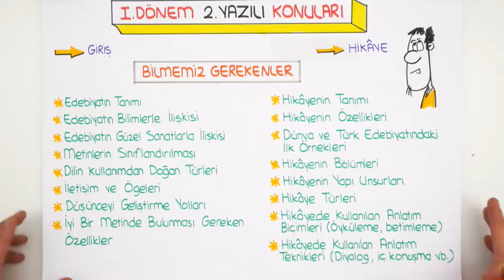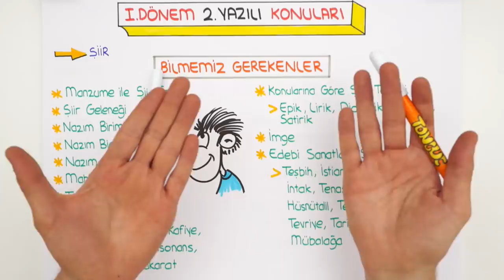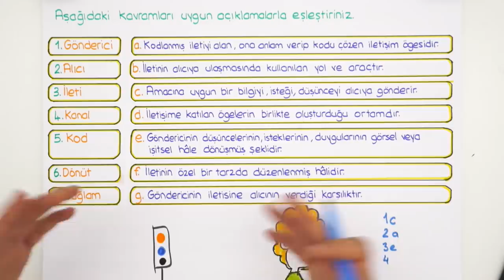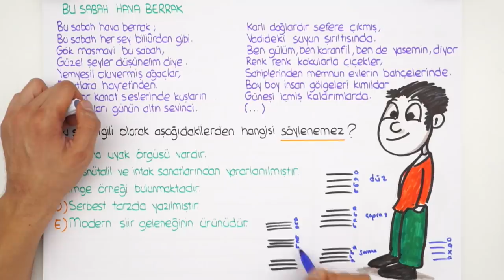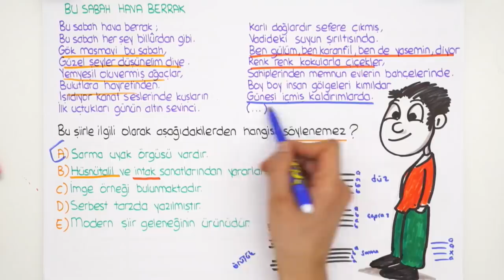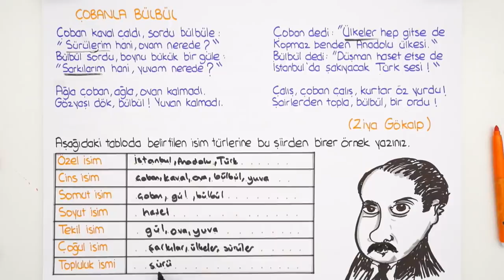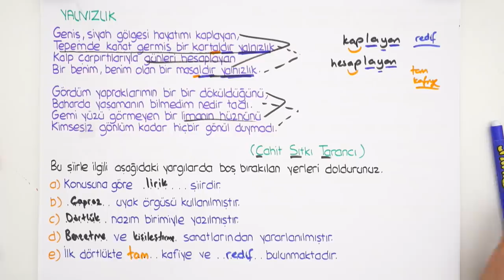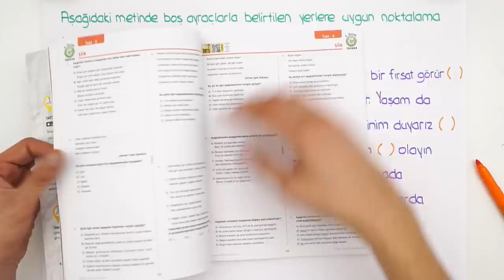9. Sınıf Edebiyat | 1. Dönem 2. Yazılıya Hazırlık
1.Dönem 2.Yazılı Kampı başladı! Yazılıkampı ile seni sınavlara bomba gibi hazırlıyoruz😎Kamp boyunca 9.Sınıf derslerini MEB müfredatı ve kazanımlarına göre çalışabileceksin. Edebiyat sınavına girmeden önce bu videoyu mutlaka izlemelisin!